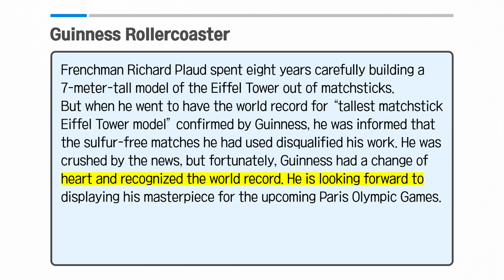[Vol.58_Unit 16] Guinness Rollercoaster (Preview)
News & Story (Advanced) Unit 16. Guinness Rollercoaster